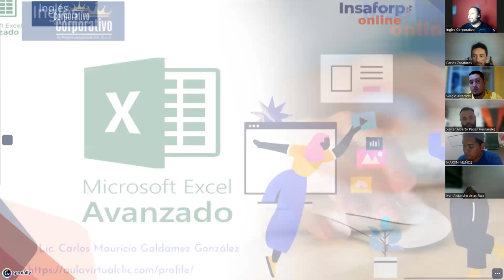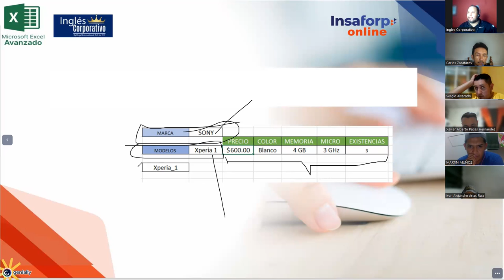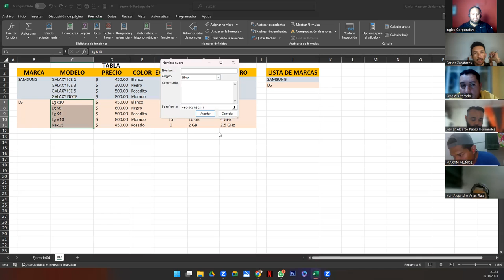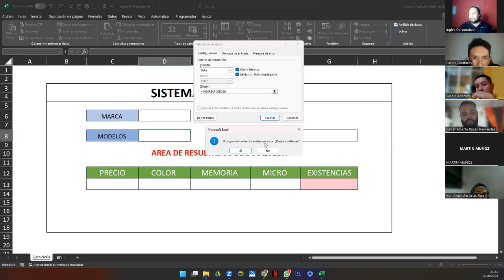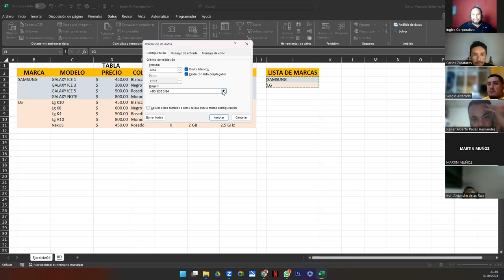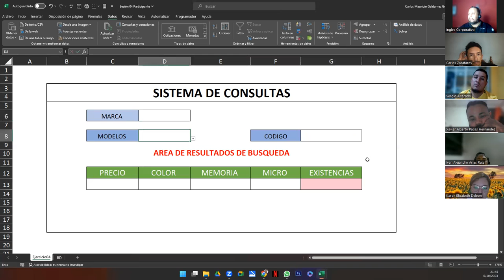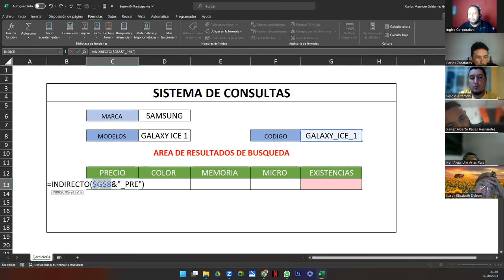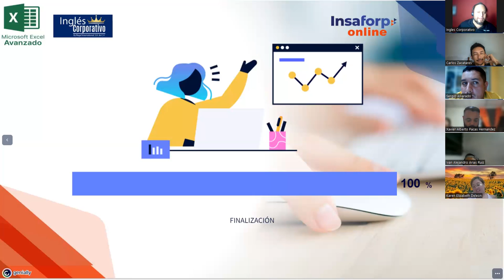Sesión 4 06-10-23-EXA-01-9-10-PM-10-2023-Galdámez-Anidación de Función Indirecto y Concatenar